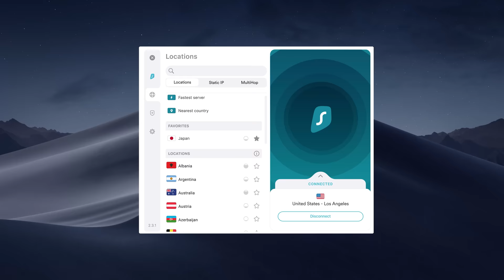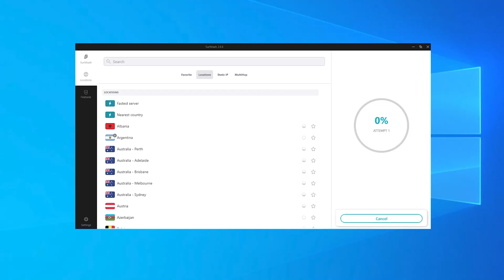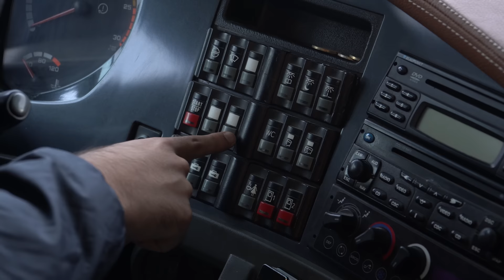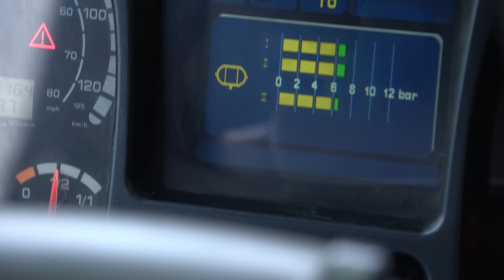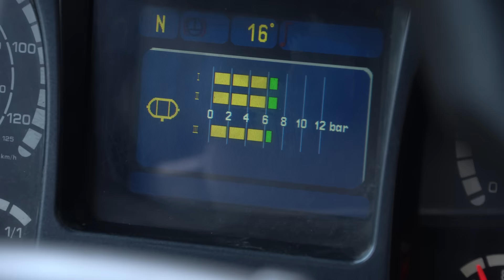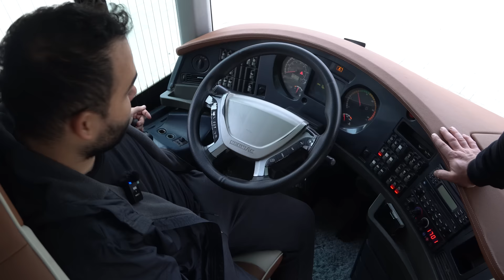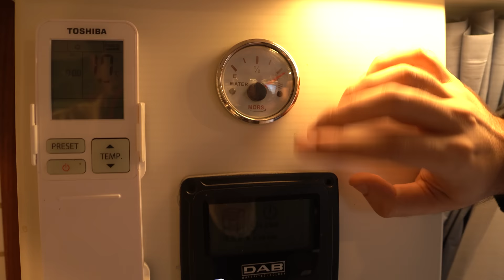DEVASA OTOBÜSTEN KARAVAN (8.500.000 TL)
"muratabi" kodu ile özel Black Friday fırsatına erişin ve Surfshark'ı 6 aya kadar ekstra ÜCRETSİZ kullanma şansı elde edin!
Evet arkadaşlar yine çok enteresan bir video ile daha karşınızdayım :D Hayallerimin karavanı olan devasa Neoplan Starliner otobosünü karavana çeviren Cihan abimizin şaheserini çok detaylıca inceledik :D Turgut'un evinden büyük olan bu muazzam otobüs karavanın her yerinde ayrı bir detay var. Yazmakla bitmez. O yüzden siz direk izleyin anlatılmaz yaşanır :D